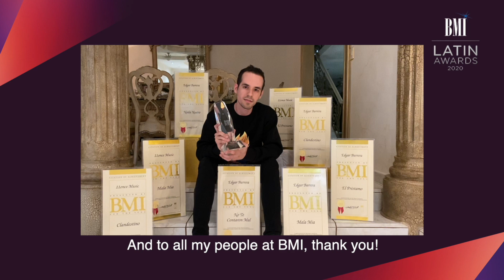2020 BMI Latin Awards | Edgar Barrera Wins Regional Mexican Song of the Year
Edgar Barrera accepts the award for Regional Mexican Song of the Year for "No Te Contaron Mal."

ABOUT BMI:

Celebrating over 78 years of service to songwriters, composers, music publishers and businesses, Broadcast Music, Inc.® (BMI®) is a global leader in music rights management, serving as an advocate for the value of music. BMI represents the public performance rights in 14 million musical works created and owned by more than 900,000 songwriters, composers, and music publishers. In 1939, BMI created a groundbreaking open-door policy becoming the only performing rights organization to welcome and represent the creators of blues, jazz, country, and American roots music. Today, the musical compositions in BMI’s repertoire, from chart toppers to perennial favorites, span all genres of music and are consistently among the most-performed hits of the year. Sign up for BMI’s The Weekly™ and receive our e-newsletter every week to stay up to date on all things music.